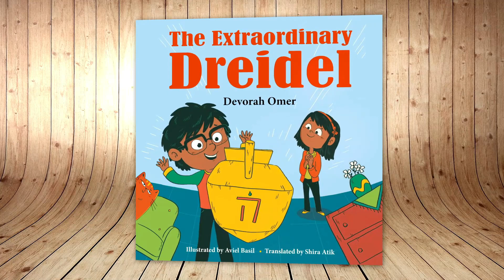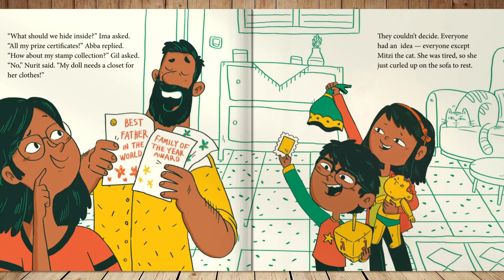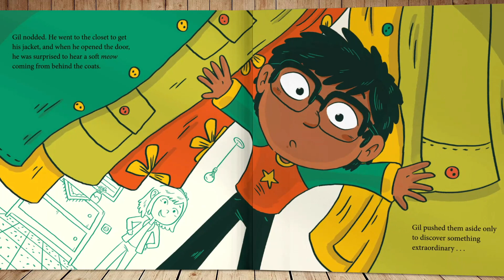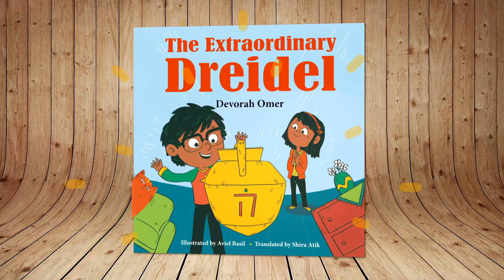Animated Read Aloud: The Extraordinary Dreidel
The Extraordinary Dreidel
Written by Devorah Omer
Illustrated by Aviel Basil
Published by Green Bean Books

David Chaim makes a dreidel that includes a secret door. What can you hide there? Can a miracle hide behind the door? A beloved classic about a Hanukkah filled with miracles, surprises, and kittens.

Every month, PJ Library sends free Jewish books to more than 600,000 families around the world with children 0 through 8 years old. PJ Library shares stories that celebrate Jewish values, culture, and tradition, all at no cost to families. Free Jewish chapter books for 9-12-year-olds are available at PJOurWay.org.